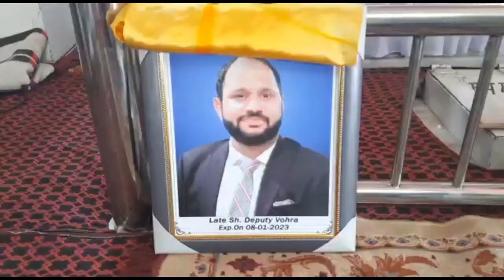ਰਣਜੀਤ ਬਾਵਾ ਦੇ ਪੀਏ ਡਿਪਟੀ ਵੋਹਰਾ ਦੀ ਅੰਤਿਮ ਅਰਦਾਸ ""ਪਰਿਵਾਰ ਅਤੇ ਪੰਜਾਬੀ ਇੰਡਸਟਰੀ ਨੂੰ ਬਹੁਤ ਵੱਡਾ ਘਾਟਾ : ਜੀਤੂ।